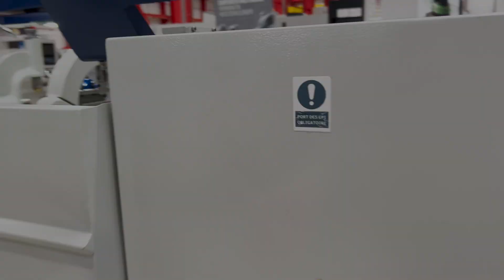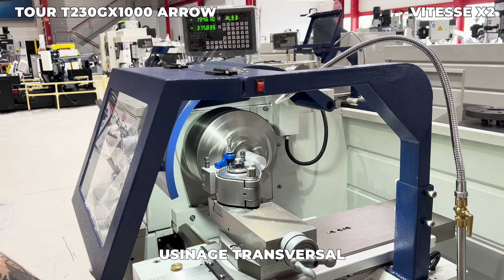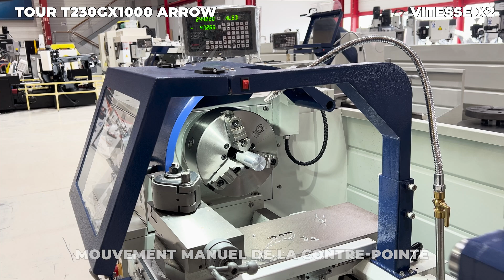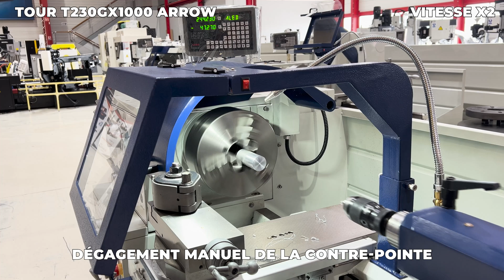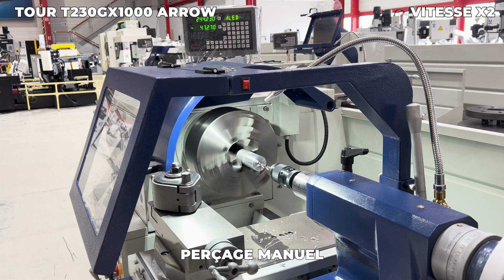DIDELON MACHINES OUTILS - TOUR ARROW T230Gx1000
Tour conventionnel ARROW type T230Gx1000 :

Machine de production avec une hauteur de boîte de 230mm. Pour gros travaux en mécanique générale. Le couple à la broche très important et le mandrin de grandes dimensions autorisent de généreuses prises de passes lors de l’usinage de pièces de grandes dimensions (TP, gros oeuvre, mécanique agricole…).

Bénéfices clés de cette machine :

⚙ Excellent rapport qualité prix
⚙ Machine disponible en stock
⚙ Machine fournie avec une multitude d'équipements
⚙ Machine contrôlée avec un essai d'usinage avant livraison
⚙ Machine adaptée à l'usinage des pièces de grandes dimensions
⚙ Machine adaptée à l'usinage des pièces en grande série
⚙ Machine intuitive adaptée aux nouveaux usagers
⚙ Machine conforme aux norme CE